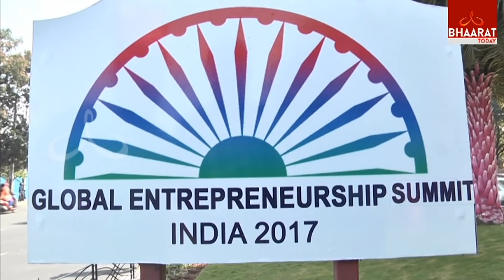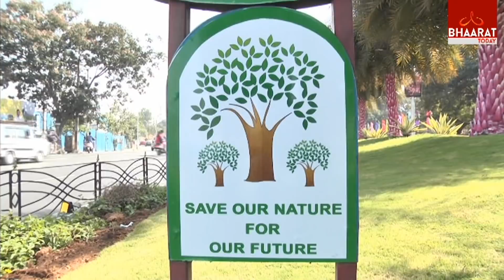High Tech City New Look For Global Entrepreneurship Summit | Ivanka Trump | Bhaarat Today